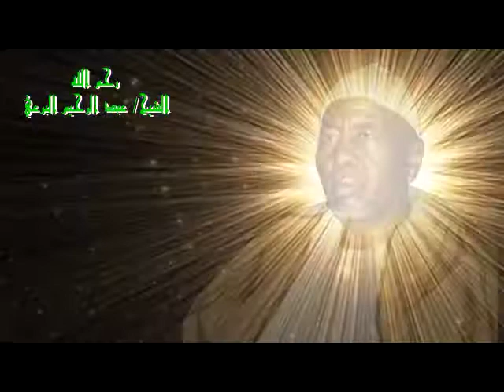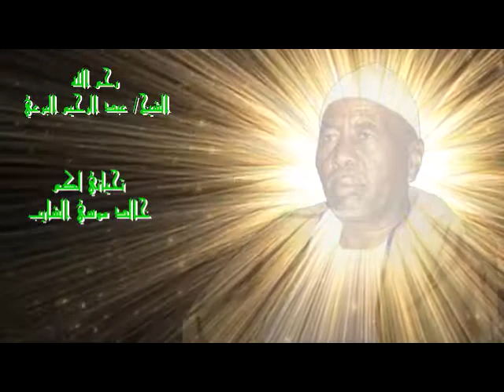أولاد الشيخ البرعي ــ الليث علي الكرار